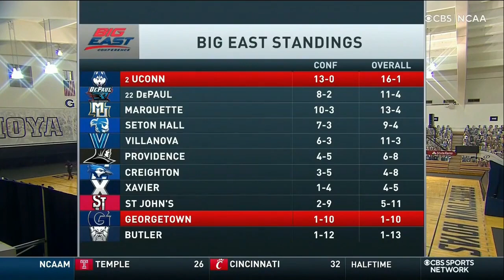Uconn Women's Basketball vs Georgetown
UConn vs. Seton Hall Women’s Basketball Live!

1)This video has no negative impact.
2)This video is also for Informational AND Entertainment purposes.
3)It is not transformative in nature.